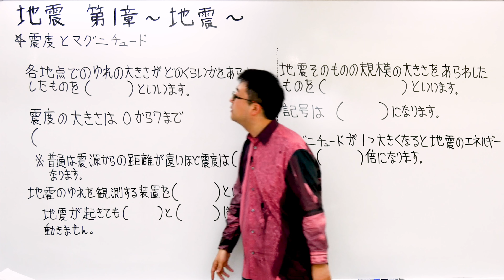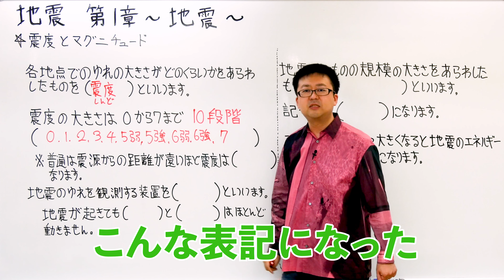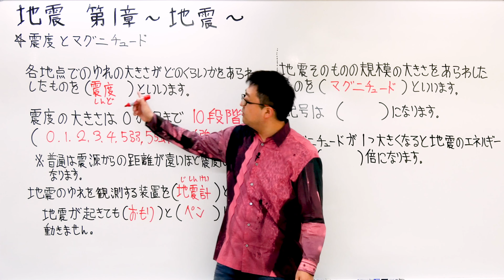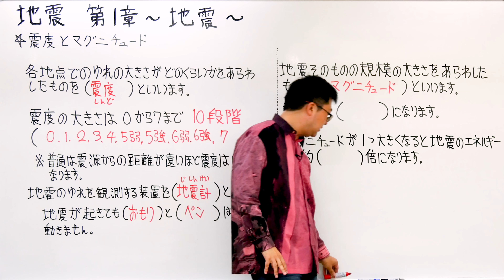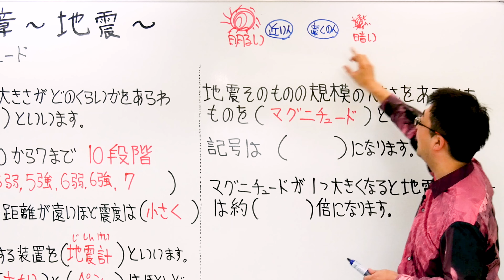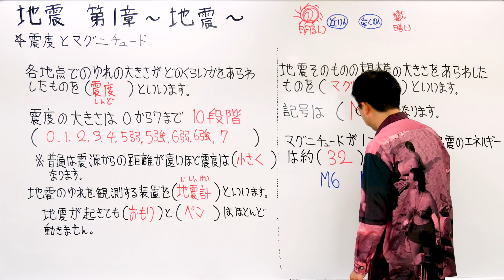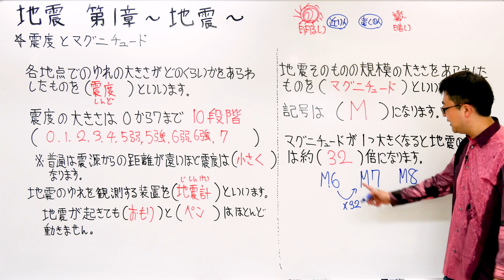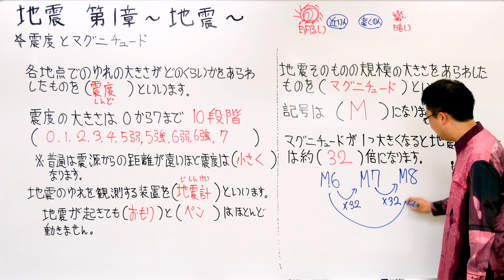【中学理科】中１地学(3)〜地震のゆれと伝わり方(後半)〜Byユニバープラス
中学理科の授業。中学校の定期テスト対策に！中学の授業の予習、復習に！そして高校受験の勉強にぜひ活用してもらえたら嬉しいです！！

震度とマグニチュードの違いって何？

【中学理科】
中１地学(3)
第２章　地震
地震のゆれと伝わり方

UNIVERPLUSとは？？